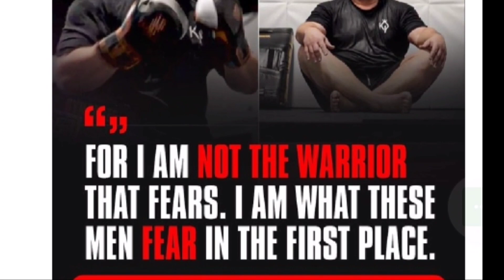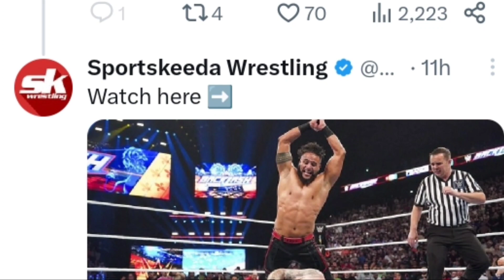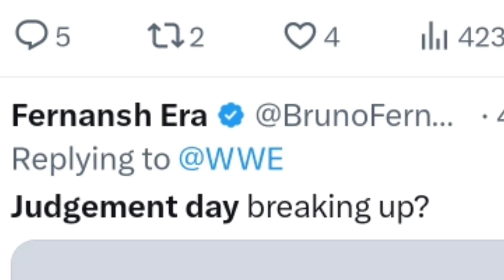OMG🥵 Jacob fatu is new TRIBAL CHIEF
roman reigns new fight
roman reigns fight
roman reigns video
roman reigns song
roman reigns vs undertaker

Roman Reigns DEBUTS The New
Bloodline...Babyface Roman Reigns Family Vs
Family - wWE Smackdown
wWE Smackdown 12 April 2024 Full Highlights
wWE Friday Night Smackdown highlights
8/2/2024 HD
Catch the latest WWE SmackDown highlights,
including the thrilling events of April 12, 2024.
Witness the action-packed showdowns and
exclusive highlights in Hindi, providing insights
into the world of WWE SmackDown. Keep an
eye out for Roman Reigns' dominating presence
on SmackDown, as well as the debut of Tama
Tonga, who makes a monumental entrance into
the ring. Experience the intense drama unfold as
Solo Sikoa asserts his dominance as the Tribal
Chief and unleashes a fierce attack on Jimmy
Uso. Don't miss a moment of the action as
SmackDown delivers entertainment